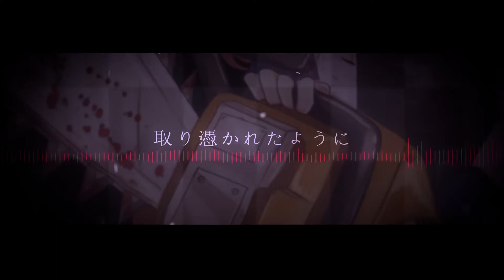Splatter Party ft. Xiao Meihua (UTAU Cover - Demo)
Cover, mixing: Marukun
UST: Chasing Fireflies
Art: jijiilong
Video: Hana Misaki
Planning, upload: 実偽Migi
Vocalist: Xiao Meihua (Sweet)

Original music and lyrics by かめりあ
Original vocalist: Hatsune Miku

It's Xiao Meihua CVVCV Japanese's third demo! She looks so different! Is that a new outfit?

It sure is! This is her new Japanese UTAU design! When Meihua was first released, she only had one design. That design is now her Chinese UTAU design and is noted to be her default outfit as well. Since we gave her a new design for English, we wanted to do the same for Japanese since it's no longer going to be paired with the Chinese package.

Jijiilong was the artist for this PV only and he did an amazing job, and a big kudos to Hana Misaki for putting the video together! We also cannot forget Marukun who did the cover and mixing! The end result is utterly stunning and worked out really well!

Meihua's final demo for her Japanese update will be uploaded after this update's release! Everyone will have to wait until the crossfade to find out what the last song would be. Likewise, in regards to a full reveal of the official Japanese design, it will be shown on the day of release as well. We will upload a silhouette and confirm the official artist on twitter, which would announce the release date of this voicebank package!

We hope you are looking forward to her update along with other JAE VOCAL PROJECT content we have up our sleeves!